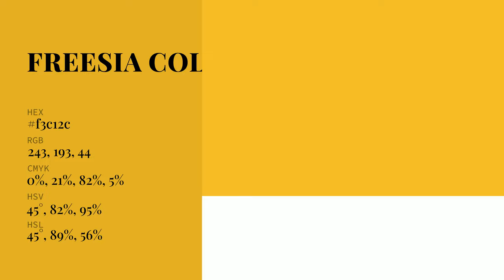Freesia color f3c12c hex Cool Yellow color f3c12c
What color is Freesia ? f3c12c hex, Cool Yellow color f3c12c

Hex f3c12c Color Code is also known as Freesia color

Hex f3c12c Color code in RGB color code model is created after adding 95.29% red color, 75.69% green color and 17.25% blue color.
Hex f3c12c Color code in CMYK color (process color) code model is generated after subtraction of 0% cyan, 21% magenta, 82% yellow, 05% black.